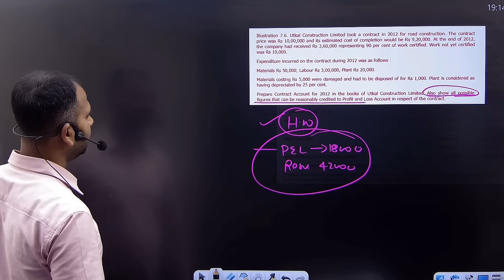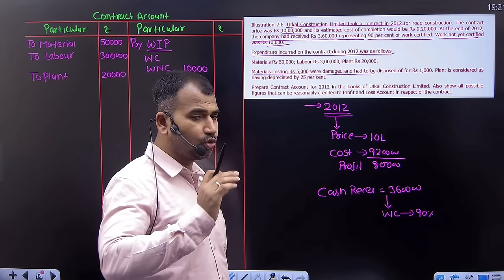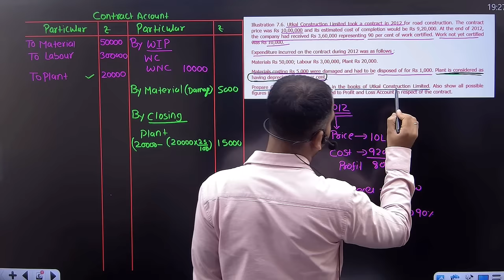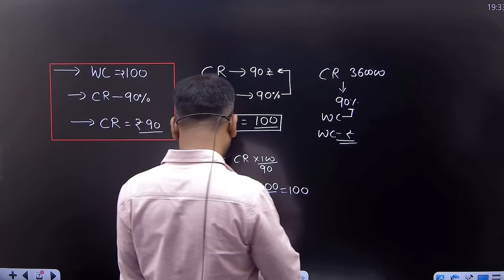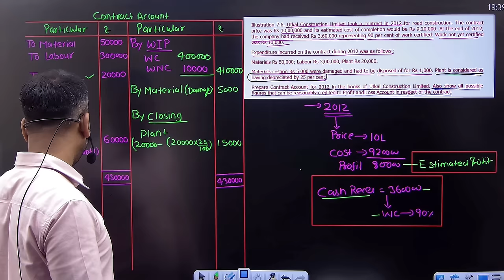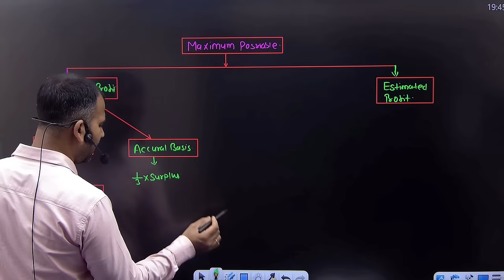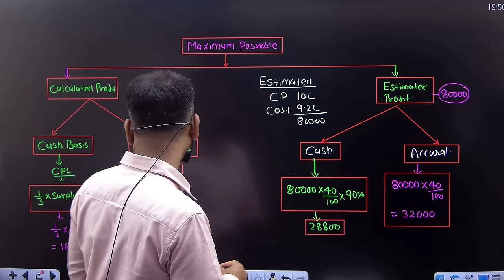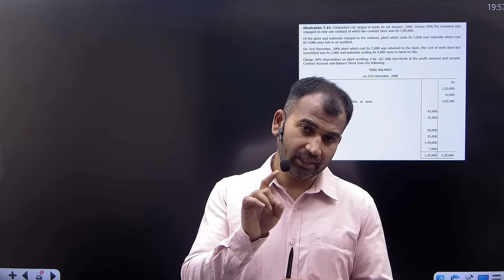Cost a/c for bcom | contract account | maximum possible profit | calculated and estimated | part 3